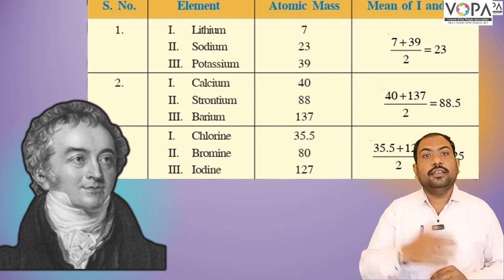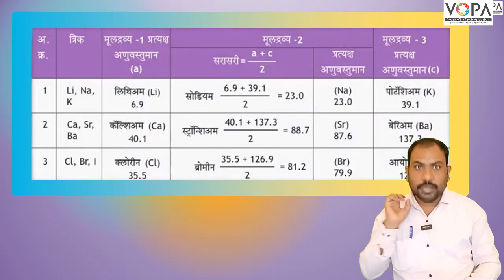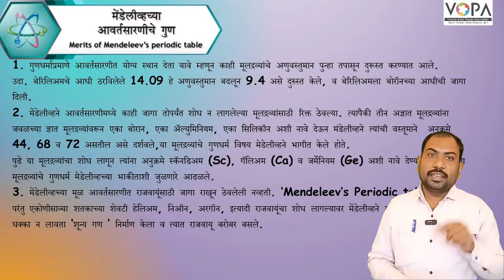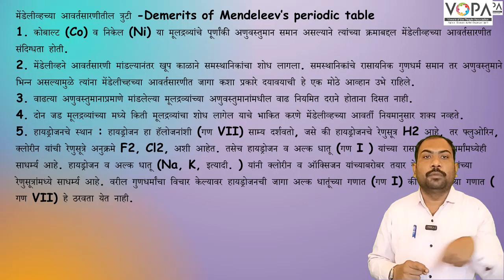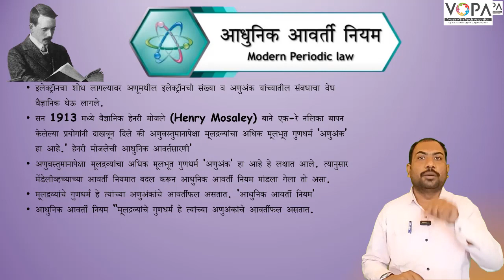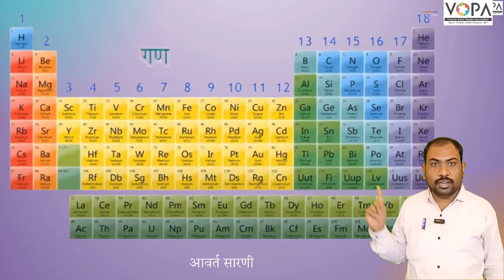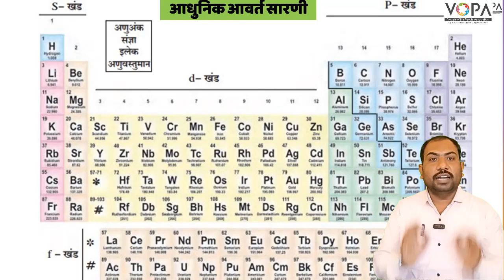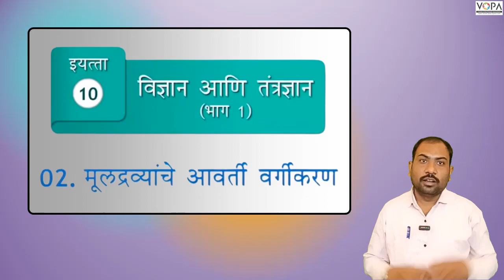10th | मूलद्रव्यांचे आवर्ती वर्गीकरण | Crash Course | V-School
Attendance ( हजेरी )